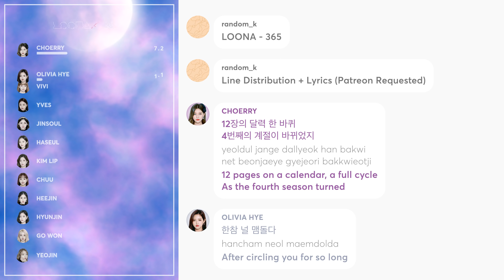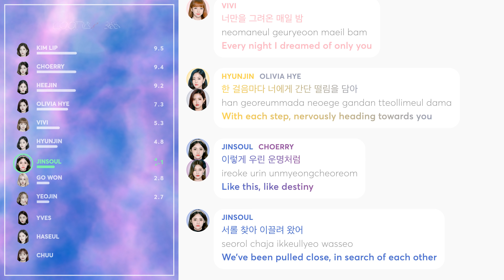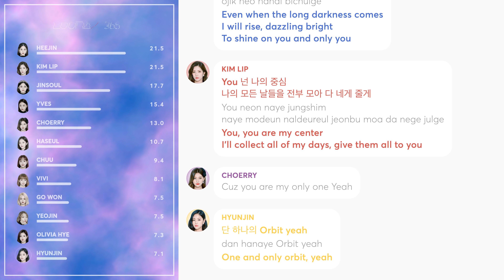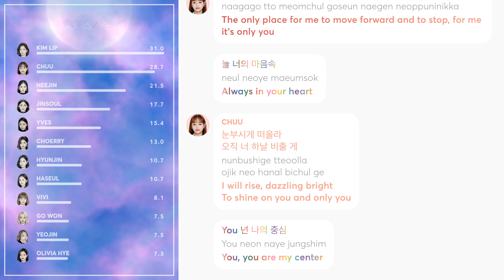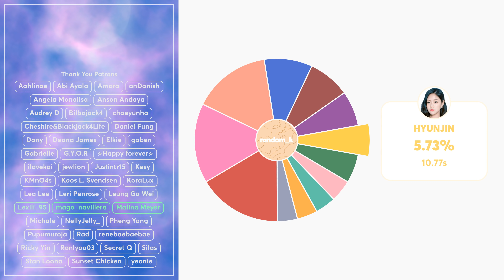LOONA - 365 (Line Distribution + Lyrics)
Thank you everyone for 2020!

Line Distribution: 이달의 소녀 (LOONA) - 365
Lyrics: colorcodedlyrics